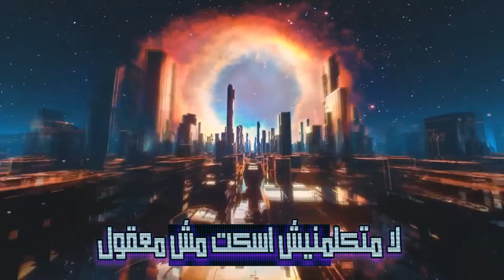BELAL TAREK X DJ DEKO - BAD FRIENDS | بلال طارق و دي جي ديكو ـ اصدقاء السوء ( PROD BY DJ DEKO )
بلال طارق - اصدقاء السوء (حصرياً) | 2020
Belal Tarek - a9d8a2 alsw2 (Official Video) | 2020

ــــــــــــــــــــــــــــــــــــــــــــ
lyrics : Belal Tarek | كلمات : بلال طارق
Sing @ Melodies: Belal Tarek | غناء وألحان : بلال طارق
Music Producer: DJ DEKO | الموزع الموسيقى: دي جي ديكو
Sound Engineering: DJ DEKO | هندسه صوت: دي جي ديكو

ـــــــــــــ

ـــــــــــــ